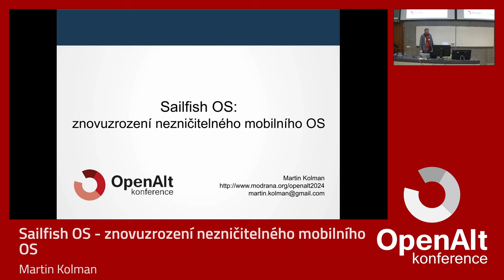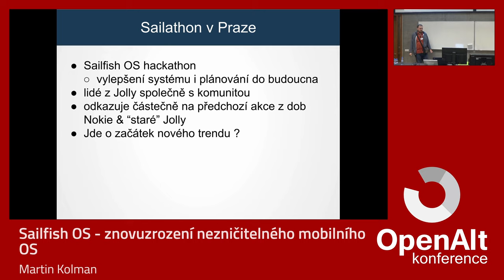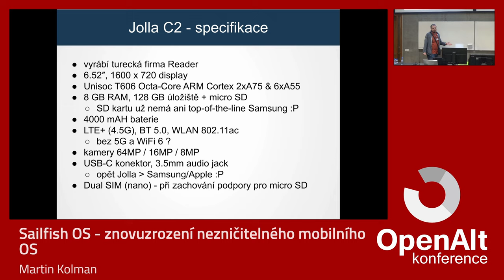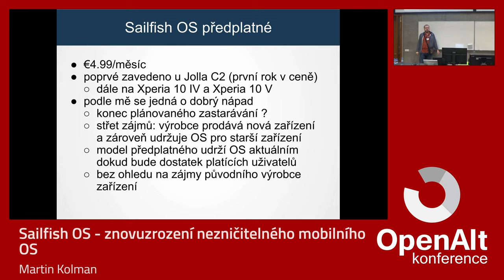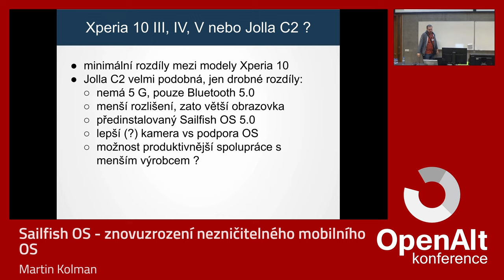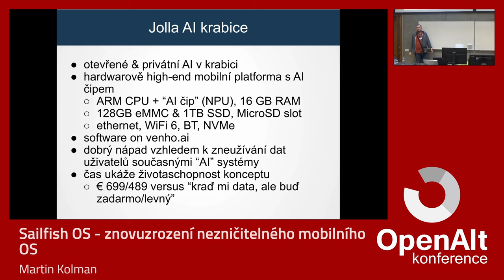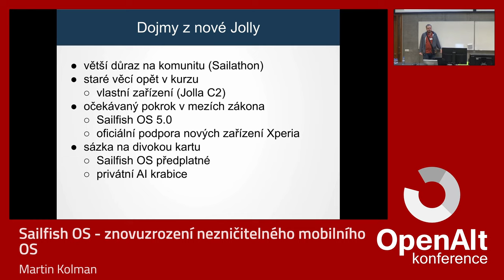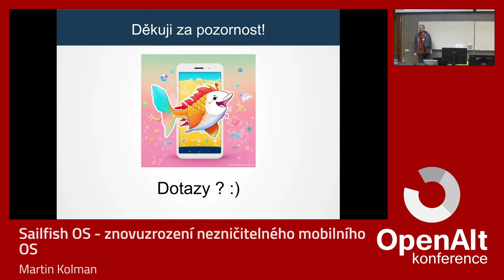Martin Kolman: Sailfish OS - znovuzrození nezničitelného mobilního OS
V době minulého OpenAltu se firma Jolla zastřešující vývoj Sailfish OS nacházela v soudem nařízené restrukturalizaci a nebylo jasné, zda se tento projekt dožije dalšího roku. Krizi se však podařilo překonat & zároveň se zbavit problematických investorů, kteří dle názorů mnohých členů komunity blokovali perspektivní směry vývoje tohoto zasloužilého a stále perspektivního mobilního OS.

Výsledkem je na poměry Sailfish OS nebývalé smršť aktivity - ať už se jedná o nový komunitní hardware či další várku mobilů od Sony, na kterých lze Sailfish OS oficiálně provozovat - a nechybí ani obligátní "umělá inteligence"! ;-)

V přednášce probereme co se vlastně stalo na konci roku 2023, jak vypadají znovuzrozená Jolla a Sailfish OS v roce 2024 a co to může znamenat pro komunitu kolem tohoto OS a mobilní Linux obecně.